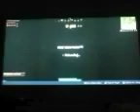FORTNITE + HALLOWEEN = FORTNITEMARES!!! (Fortnite Battle Royale #7)